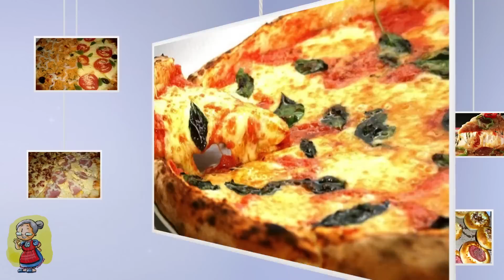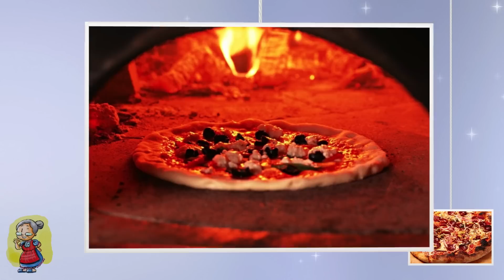Esfiharia da Vovó Guaira Pr.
Em breve estaremos atendendo ao lado da Vida Farmácias com um lugar pequeno mas muito aconchegante que vem sendo planejado com muito carinho para que a sua família se sinta como na casa da vovó. Venha nos prestigiar. Encomendas pelo cel.